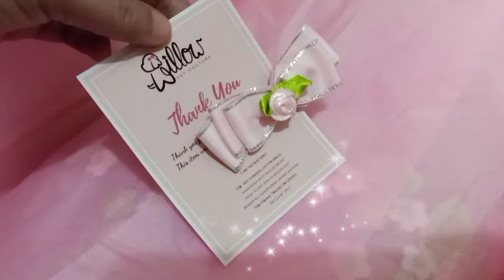It's my Birthday!! Yay!! | vlog#18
Hi guyths!! It's been 8 years since I had a pawsome life w/ my hooman loves! They said I'm their lucky charm... they're my super pawrents and I'm super thankful to have them!

My only wish is to spend more more years with them. I just turned 8 today, December 22nd, but I always feel like a baby because they always call me baby lol :)

Btw, I'm wearing a beautiful dress made by Willow Pet Couture.

Thank you! ❤🐾 XOXO